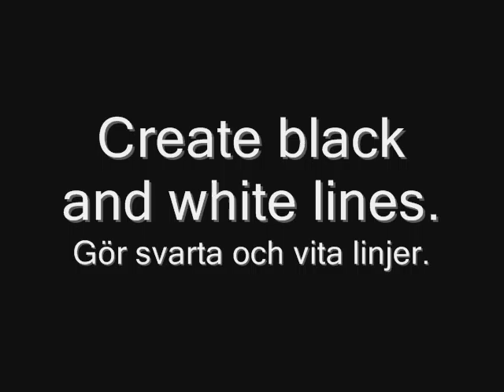Request: Blue prom nails